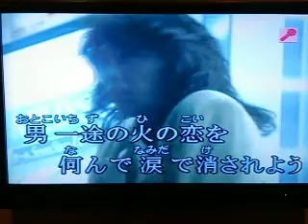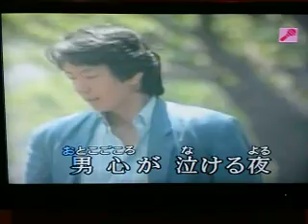涙の酒 （大木伸夫）裕さん